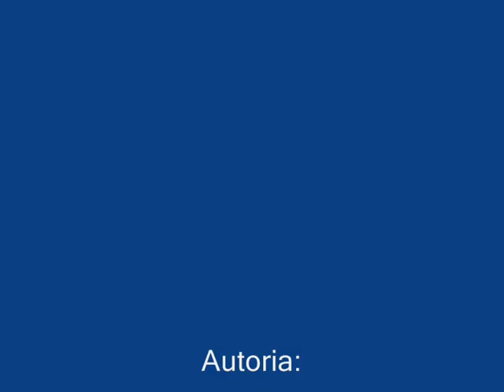Hóquei em Campo - DESARME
Vídeos Técnicos de Hóquei em Campo